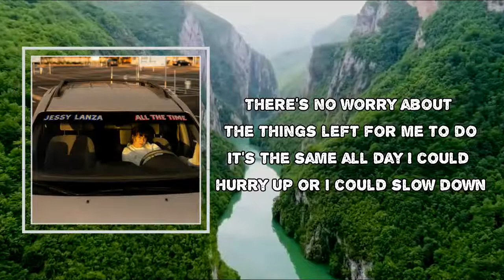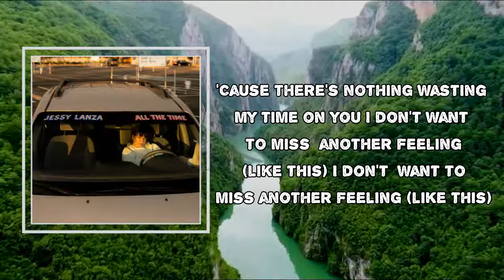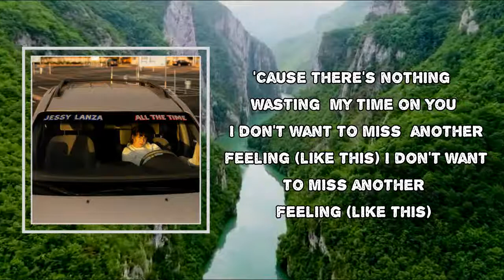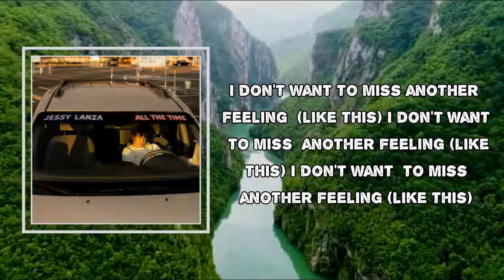Jessy Lanza - Ice Creamy (Lyrics)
Album: All the Time

Ice Creamy Lyrics:

Can't stop thinking about the sweet taste in my mouth
Melt my cares away

There's no worry about the things left for me to do
It's the same all day
I could hurry up or i could slow down
Touch my face that way
And i feel so good just holding on to myself

'Cause there's nothing wasting my time on you
I don't want to miss another feeling (like this)
I take my time
Touch all night long with you

It can be so easy
I just roll {?}
There's something that turns me on about it
I don't feel afraid
I'm not sorry for the bad things i let myself do
I'm so safe this way
And it's good enough so i won't come down
I touch my face that way